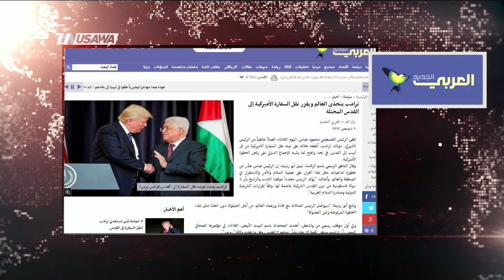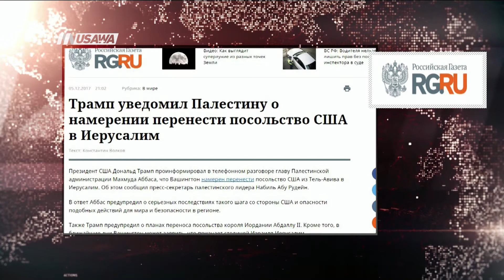رمزية القدس.. ألا تستوجب استنفار اسلامي وعربي ؟! ،سعيد حسنين،ج1،متروالصحافة، 6.12.2017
فقرة ضمن الحلقة الاولى من برنامج مترو_الصحافة تناولت عناوين الصحافة العالمية وتناولت حوار مع الصحفي سعيد حسنين من صحيفة العرب حول نقل السفارة الامريكية إلى القدس كالتالي

1  ركزت الصحافة الأمريكية على ان الرئيس الأمريكي قد أعلم القيادات العربية والإسرائيلية نيتهُ الإعتراف بالقدس عاصمة لإسرائيل وأضافت صحيفة النيويورك تايمز أن الأمر من شأنه أن 2 يقوض جهود السلام بين الإسرائيليين والفلسطينيين واوردت الصحيفة كذلك ان الفلسطينيين يسعون الى الإعتراف بالقدس الشرقية لدولتهم.
3 وإلى لندن حيث أوردت صحيفة إندبندنت ان الرئيس الفلسطيني حذر نظيره الأف مريكي من 4 مخاطر نقل السفارة الأمريكية الى القدس وأوردت الصحيفة ان مدينة القدس احتلت عام    سبعة وستين العام المنصرم واعتبرتها عاصمة ابدية لها بينما الفلسطينيون ووفق اتفاقية اوسلو  والتي تنص على أن القدس عاصمة للدولة الفلسطينية
5 صحيفة راسيسكا كازينكا الروسية فقد تناولت هذا الخبر ايضا في أحد عناوينها وتسائلت خلال عنواها عن مدى جديّة ترامب لنقل السفارة إلى القدس

Downlink frequency -  الترد :
12645 MHZ

Polarity  - الاستقطاب:
Horizontal

Symb.Rate - معدل الترميز:
27.500  MS/s

FEC - تصحيح الخطأ :

5/6

DL: 11958 H
SR: 27500
FEC: 5/6

48_#
‫#‏فلسطين_٤٨‬
‫#‏فلسطين_48‬
‪falasteen_48#‎‬
‫#‏عرب_٤٨
‪‎arab_48#‬
‫#‏تواصل‬
‫#‏اكسر_حصارك‬
‫#‏بلشنا_نرجع‬
‫#‏شعب_واحد‬
 ‪#‎mosawah‬
‪#‎Equality‬
‪#‎égalité‬
‫#‏مساواة‬
‫#‏حق‬
‫#‏عدالة‬
‫#‏تساوٍ‬
‫#‏تعادل‬
‫#‏تماثل‬
‫#‏تسوية‬
‫#‏معادلة‬